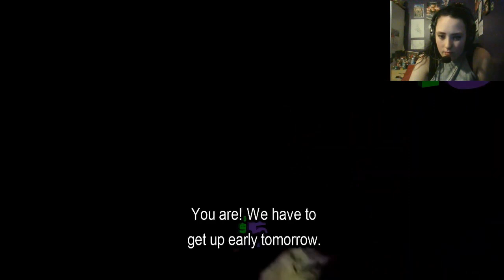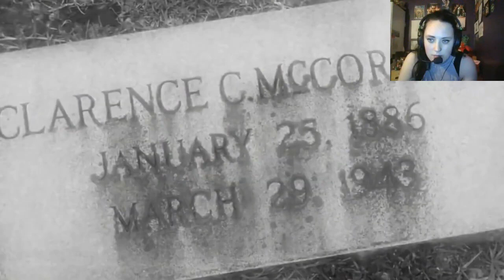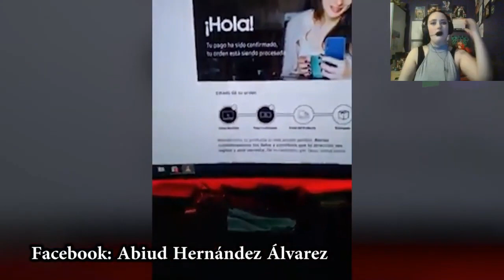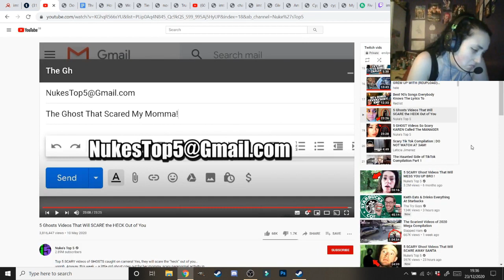Top Five Scary Videos That Will Scare the Heck out of You! - EXZA REACTS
Welcome to the first of many Exza reacts!

Thank you for being a Foxling!

If you want to be updated when we upload this and the other series on the channel, you know the buttons to press!

If anyone would like to request any games, feel free to drop us a comment!